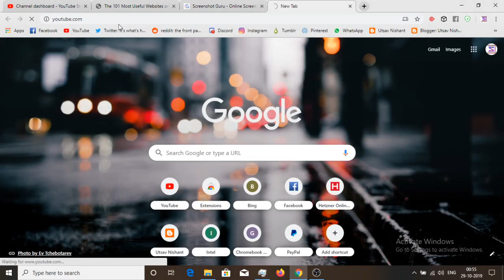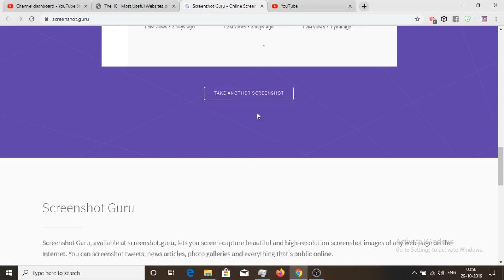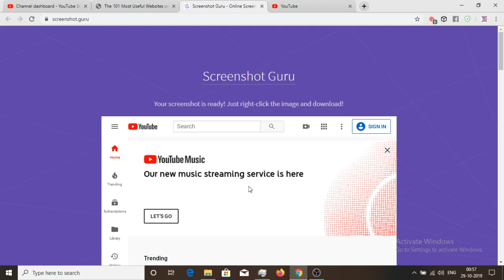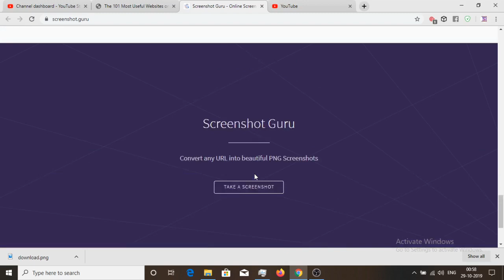Take high defination screenshot using this website